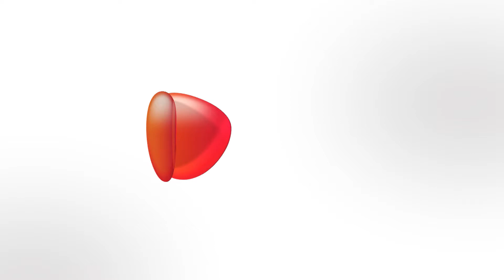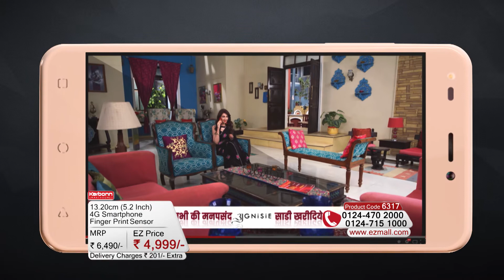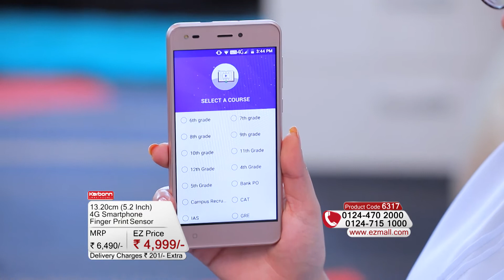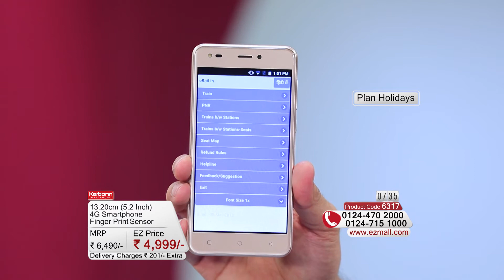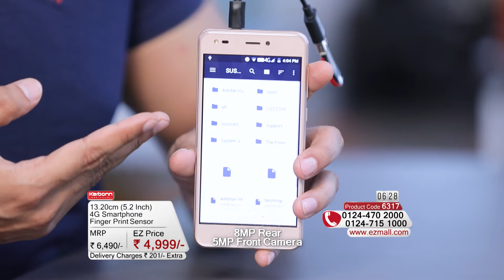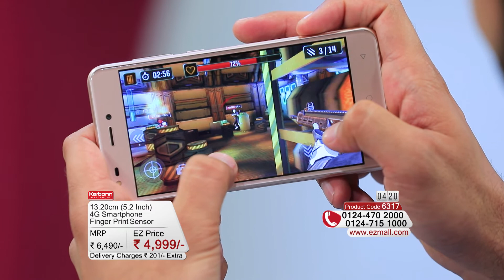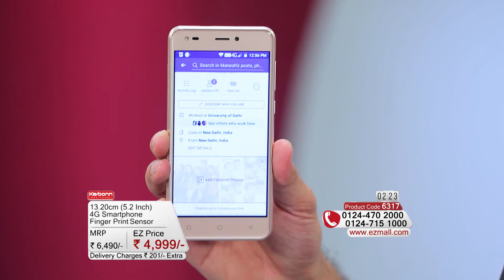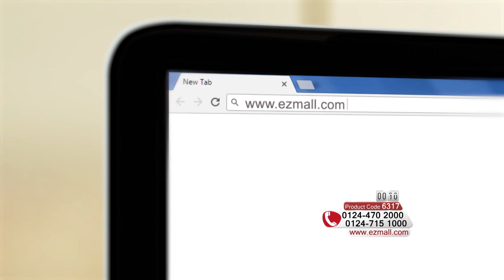Ezmall | Karbonn 5.2 Inch 4G Smartphone With Finger Print Sensor K9 Grand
There's one for everyone! Presenting new Grand K9 Series from Karbonn Smartphone with Fingerprint Scanner at such an unbelievable price!